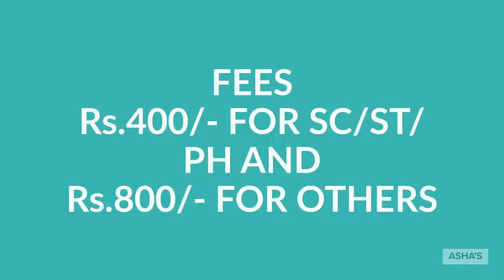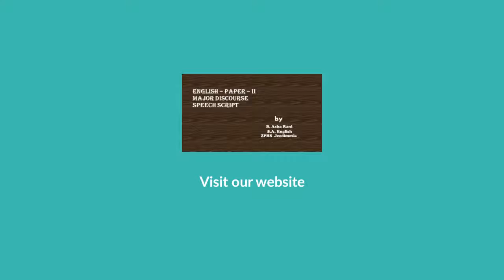TS ECET2022 DETAILS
IMPORTANT DATES N ELGIBILITY DETAILS